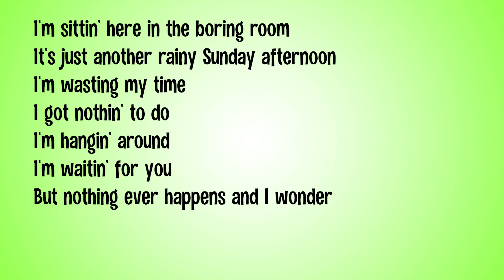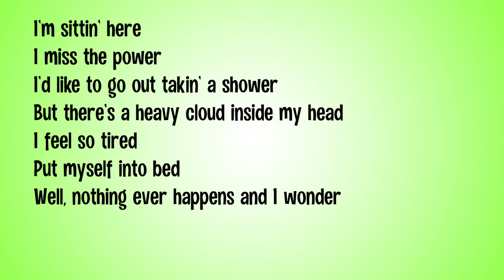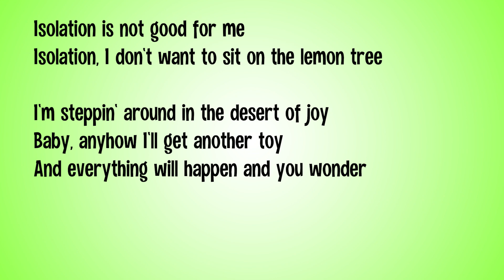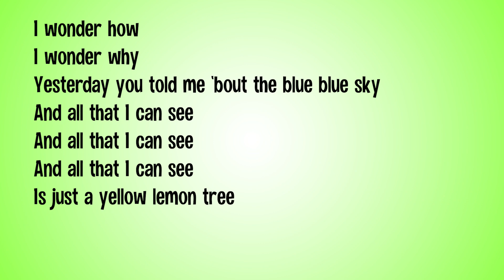Fool's Garden - Lemon Tree (Lyrics Video)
Fool's Garden - Lemon Tree (Lyrics Video), enjoy the lyrics video!